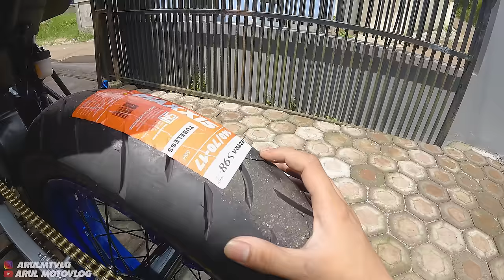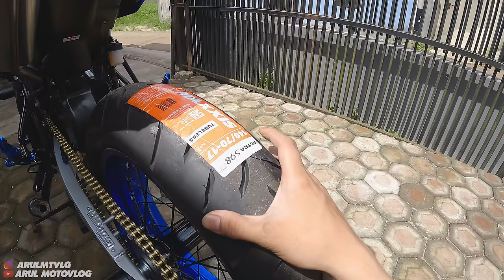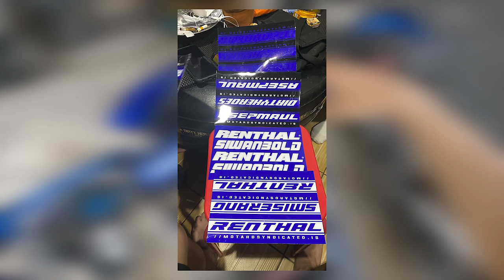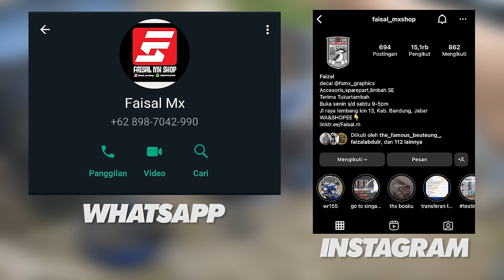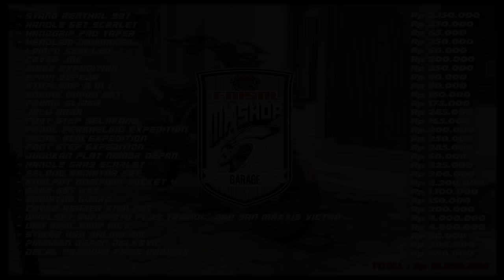MOTOR BARU BUKANNYA DI ANTER KE RUMAH MALAH LANGSUNG DIMODIF!!! YAMAHA WR155R 2023 FULL MODIF!!!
Alat Recording :
1. Gopro Hero 10 Black
2. Media Mod Original Gopro Hero 10
3. Mic Eksternal dacosta
4. Helm RSV FF500